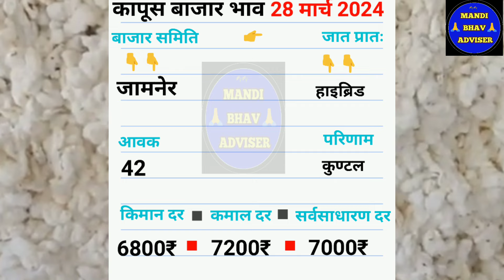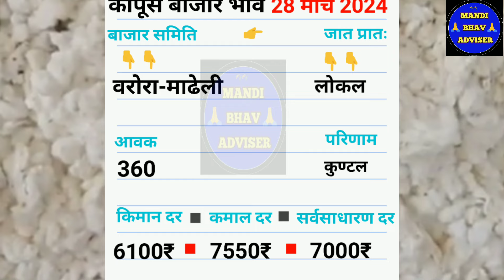आजचे कापुस बाजार भाव दिनांक 28 मार्च 2024 || kapus bhav today || महाराष्ट्रतिल कापूस भाव